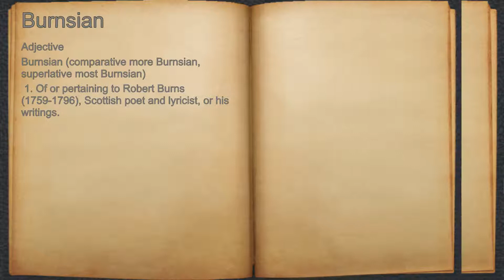What does Burnsian mean?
A spoken definition of Burnsian.

Intro Sound:
Typewriter - Tamskp